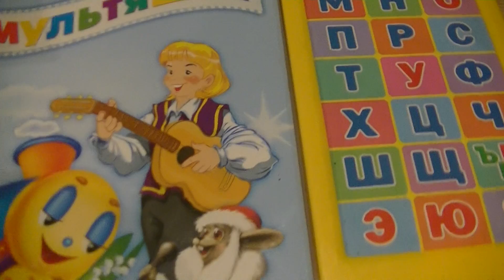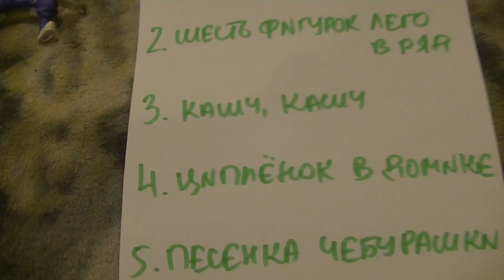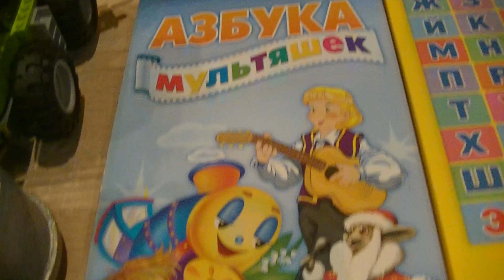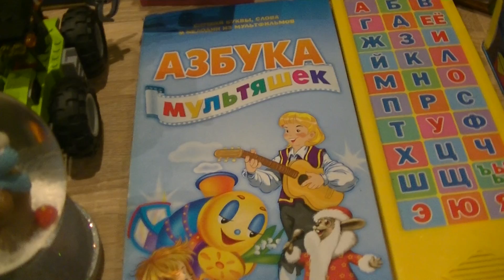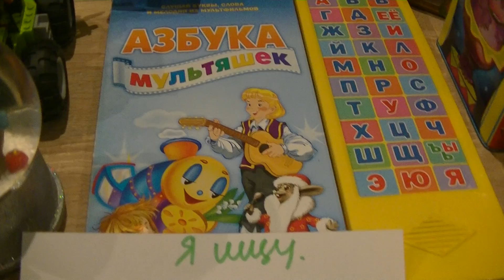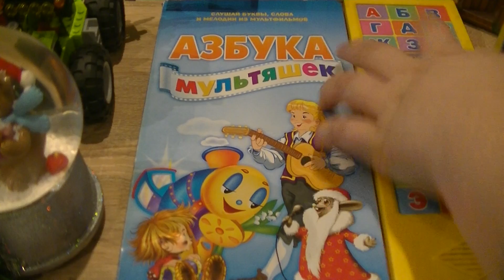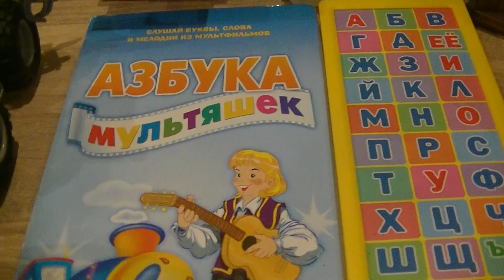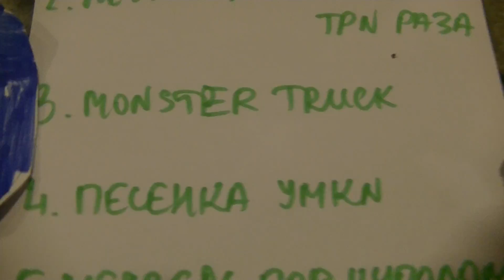МАЛЕНьКИЙ ИСКАТЕЛь В СУПЕР ШКОЛЕ БАЛьТАЗАР БРАТ ИЗ МИНИОНЫ И МАРКУСС 71. (ГУБЕНКО В ЯЩЧИКЕ!)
PLAY I SPY GAME WITH BALTAZAR BRATT FROM MINIONS AND MARKUSS 71! (WHO WINNER? WHO LOOSER?)